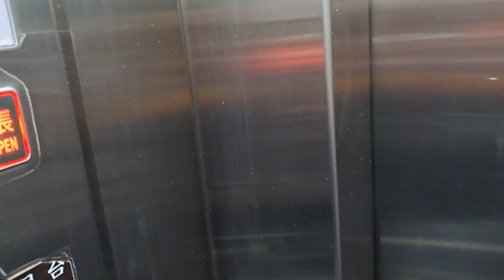2243次瑞芳發車經由山線開往嘉義的EMU801車王+EMU802微笑號區間車鳴笛移位，和4030次樹林發車經由北迴線開往花蓮的跳蛙銀綠色微笑號EMU900型十輛一編組EMU924區間快車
111/12/25瑞芳站15:45分拍攝2243次瑞芳發車經由山線開往嘉義的EMU801車王+EMU802微笑號區間車鳴笛移位，和4030次樹林發車經由北迴線開往花蓮的跳蛙銀綠色微笑號EMU900型十輛一編組EMU924區間快車